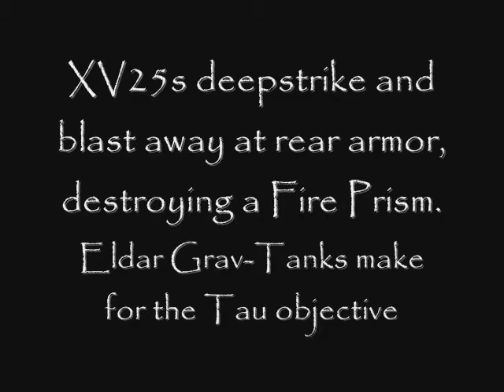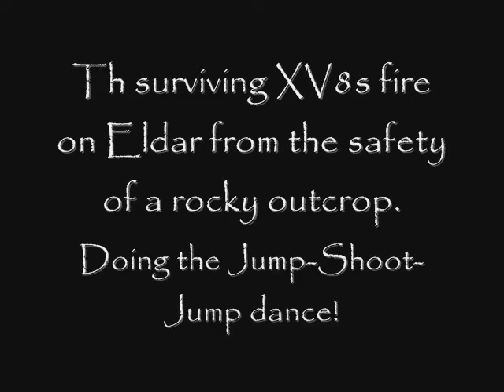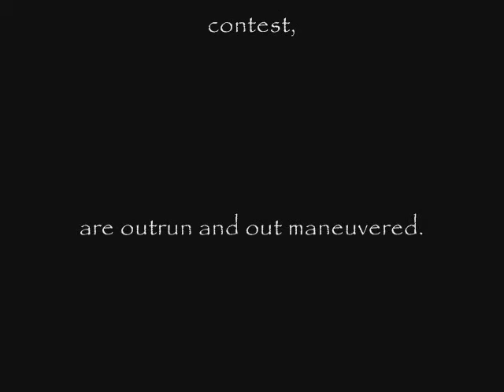Tau of War: Warhammer 40k Battle Report, Tau vs. Mech Eldar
Recent game against MEch Eldar demonstrating the power of Mechanized Eldar with Star Engines. 2,000 points.